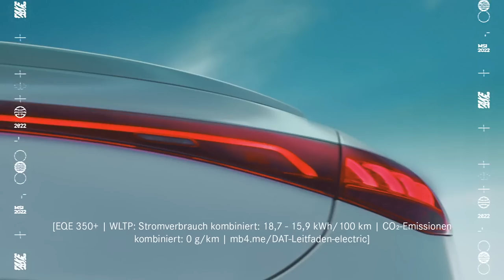RED vs IW | 2022 MSI Groups Day 4 | RED Canids Kalunga vs. fastPay Wildcats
VoD of RED Canids Kalunga vs. fastPay Wildcats
2022 Mid-Season Invitational

Casters: Pastrytime and Markz
Analysts: Quickshot, Aux and Raz
Interview: Yinsu with HolyPhoenix

Full Line up:
RED Canids Kalunga Line up:
⦁ Guigo - Top Gwen
⦁ Aegis - Jungle Lee Sin
⦁ Grevthar - Mid Zoe
⦁ TitaN - ADC Zeri
⦁ Jojo - Support Leona

fastPay Wildcats Line up:
⦁ StarScreen - Top Tryndamere
⦁ Ferret - Jungle Viego
⦁ Serin - Mid Viktor
⦁ HolyPhoenix - ADC Jhin
⦁ Farfetch - Support Alistar